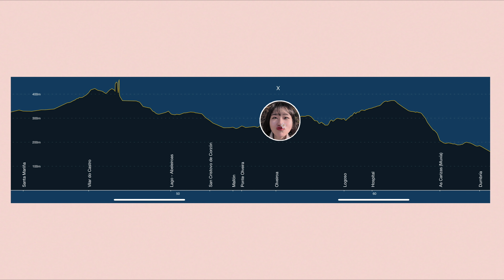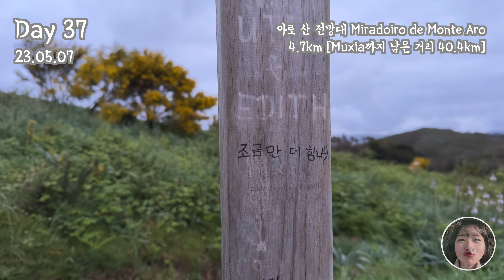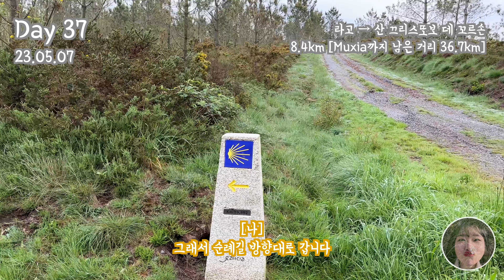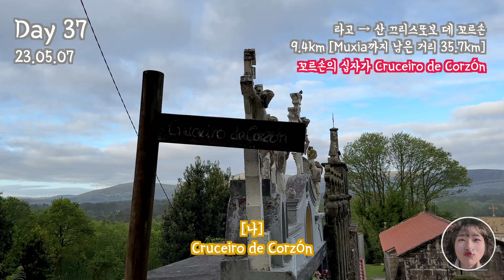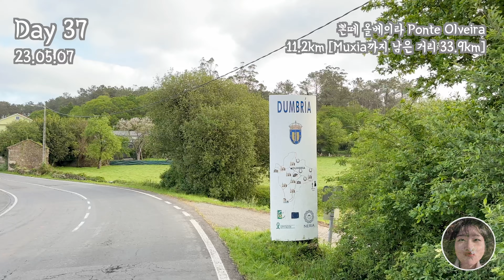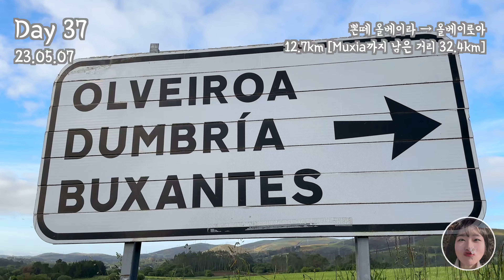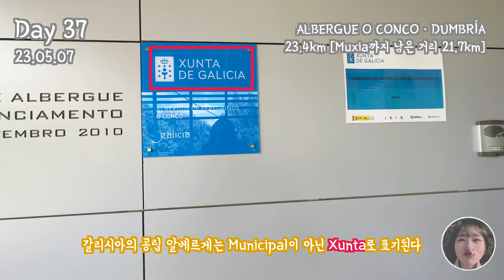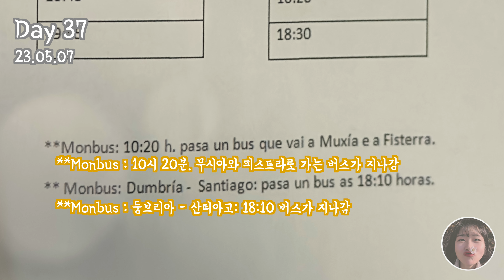【산티아고 순례길 DAY 37】 [갈림길 등장] 싼따 마리냐에서 둠브리아 가기ㅣ둠브리아ㅣDumbríaㅣ무시아 걸어가기ㅣ피스떼라 걸어가기ㅣALBERGUE O CONCO·DUMBRÍA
[오늘의 일정]
싼따 마리냐 - 빌라르 도 까스뜨로 - 라고 - 산 끄리스또보 데 꼬르손 - 마욘 - 뽄떼 올베이라 - 올베이로아 - 오 로고소 - 오스삐딸 - 아스 까리사스 - 둠브리아

36:10 오타 정정 Bronze 👉 Gronze

아름다운 자연을 보다 더 만끽했던 날이었다.
그리고 고대하던 피스테라-무시아 분기점!
구글 지도 상에 Bifurcacion Finisterre - Muxia라는 이름으로 위치가 지정되어 있어 저장해뒀는데
지금 확인해 보니 없는 장소로 나온다…
주석이 없어지진 않았을 터이니, 혹시 걸으며 얼마 정도 가야 이 분기점이 나올까 궁금한 분들은 아래 좌표를 구글 지도에 복사, 붙여넣기해서 보고 가면 될 것 같다. ㅎㅎㅎ
[ 피스테라 무시아 분기점 좌표 : 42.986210, -9.085557 ]

메세타 평야를 걸은 이후로 40분이 넘는 영상(철의 십자가 편)은 한 개 말고 없었는데…
이번 영상은 아름다운 장면, 귀를 즐겁게 하는 소리가 너무 아까워서 자를 수 없었다.
그저 자극적인 영상을 만들려거든 어떻게든 잘랐겠지만…
순례길을 준비하는 사람들에겐 사소한 영상도 기대를 부르고, 조금이라도 도움이 될 수 있다는 생각에 그대로 뒀다.
그리고 나도 다시 순례길을 떠나는 날에 이 영상을 보며 소중한 추억을 회상할 예정이기에 ㅎㅎㅎ
누구에겐 지루한 영상일지 몰라도 나에겐 너무 소중한 알짜배기 프레임들이다 ♡

🖤ALBERGUE O CONCO · DUMBRÍA 후기
8유로에 이 정도 퀄리티라니 믿기지 않았다.
영상에서 보이다시피 시설이 보기에도 좋고 관리도 잘돼있다.
다만, 이번 영상에서 말했다시피 갈리시아 지방에 공립 알베르게(갈리시아에선 Municipal 대신 XUNTA로 표기) 중에서 도착한 선착순으로 미리 자리를 맡고, 봉사자가 돌아오면 그때에 여권을 확인하고 금액을 지불하는 숙소가 몇몇 있다는 것이다!
추가로 설명하자면, 갈리시아 지방의 공립 알베르게를 이용할 때 와이파이를 처음 등록하는 게 어려울 수 있다.
한 번만 해놓으면 다른 갈리시아 지방의 공립 알베르게에서 자동 로그인이 된다는 점!
방법은 아래 링크 게시글에 자세히 적어두었으니 참고하기!!